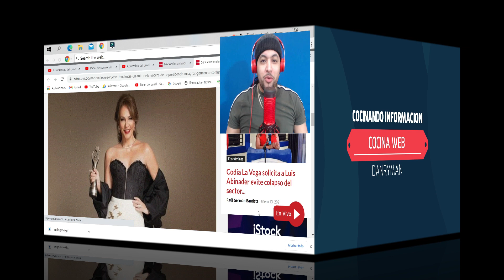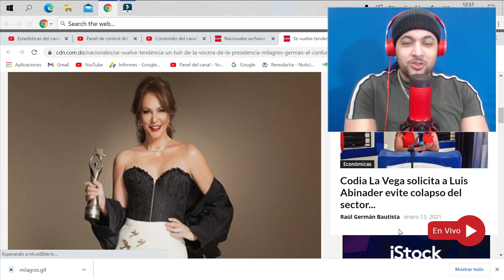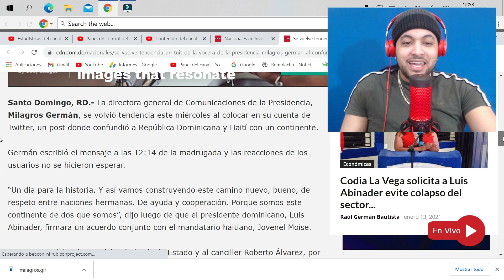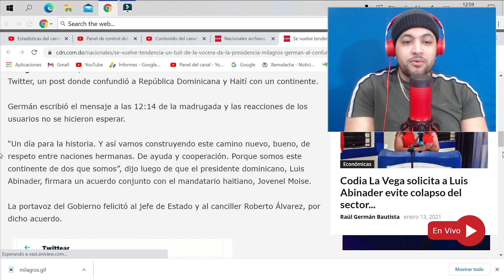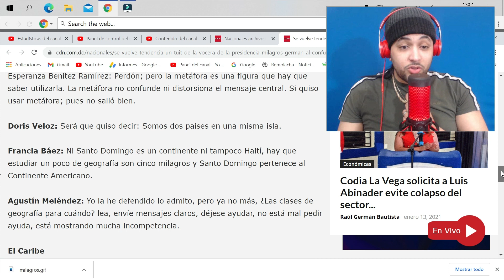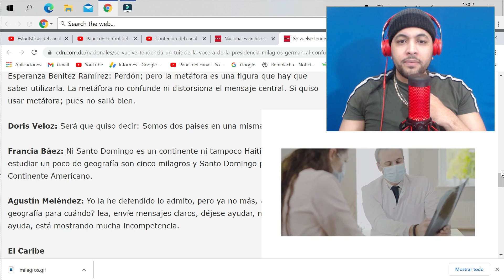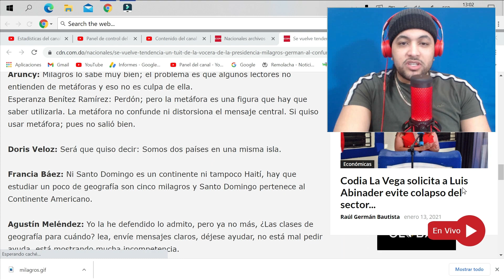!OTRA VEZ! M1LAGROS GERMAN "M3T3 LA PATA" RD y HA1TI Son 2 CONTINENT3S?